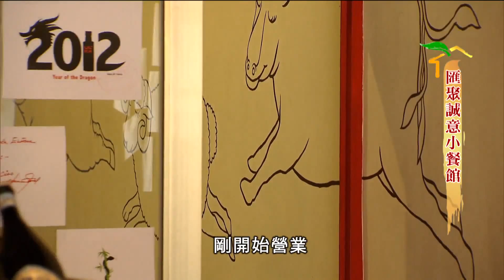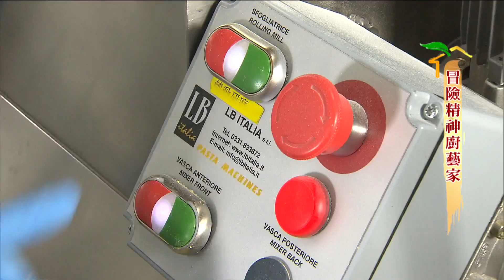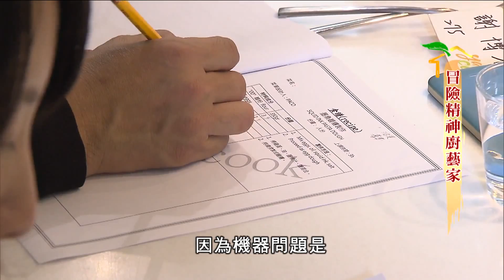49匯聚誠意小餐館 冒險精神廚藝家